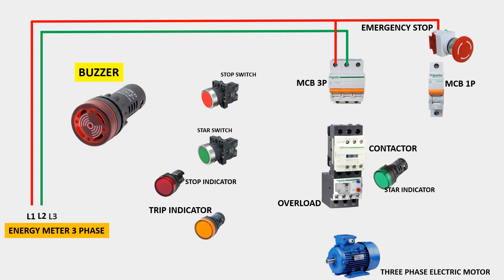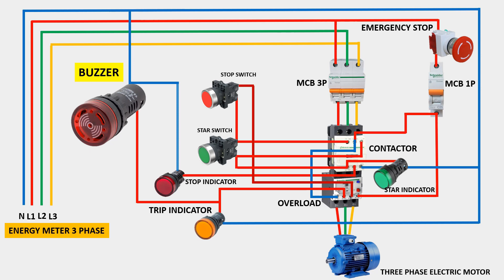Emergency Power How to Install a 3-Phase Motor with DOL Starter & Emergency Stop - The Safe Way